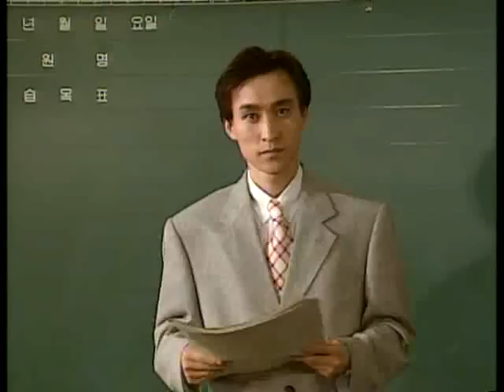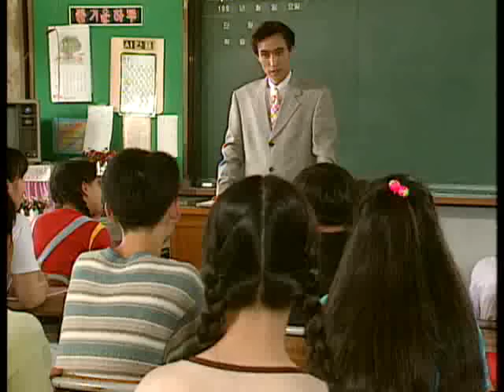언제나 푸른마음 - 81회 어떤 우정_#001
EBS, 언제나 푸른마음, 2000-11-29, 081회 어떤 우정

081회 어떤 우정